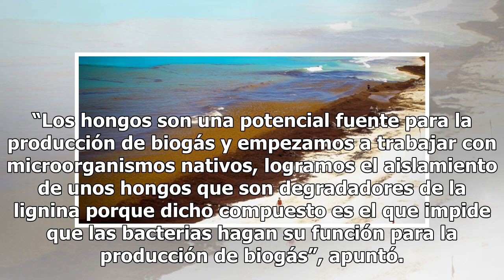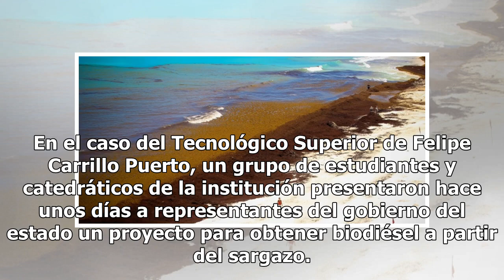Diésel de sargazo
Ven oportunidad en la acumulación inusual de algas CIUDAD DE MÉXICO (EFE).— La plaga de sargazo, un problema medioambiental que afecta desde hace varios meses las playas de Cancún, Caribe mexicano, ha sido aprovechado por varios investigadores en México que buscan transformar la macroalga en biocomb...